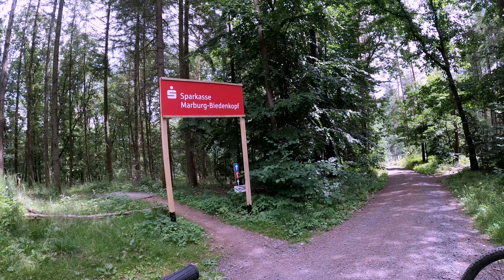Flowtrail Bad Endbach die 2te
Wie damals versprochen. ein neues Video vom
Danke an Fabi der mit einer zweiten gopro dabei war. Wir hatten sehr viel fun mit unseren
Viel Spaß mit diesem Video und lasst unbedingt ein Abo für mich da, das wäre ein großer Dank für meine Mühe ;-)